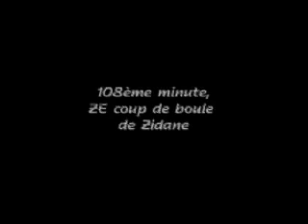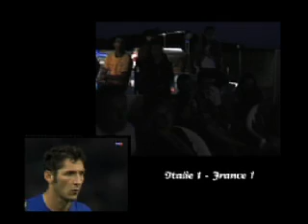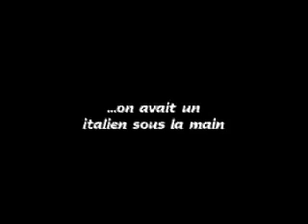finale coupe du monde france italie 2006 chez jiji (4)